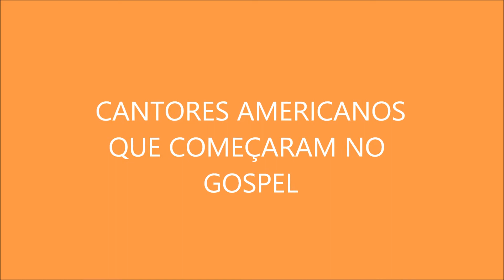Cantores Americanos Gospel YT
Cantores Famosos americanos que começaram no Gospel.